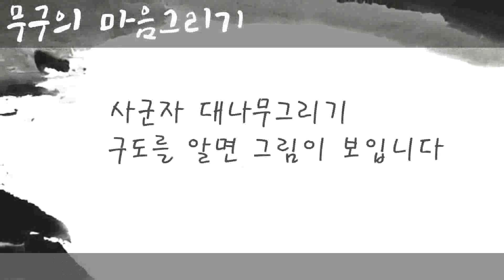사군자 대나무그리기 (구도를 생각하며)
사군자 문인화 대나무그리기 초급을 지나
중급부터는 구도를 생각해서 그려봅니다.
mugu painting